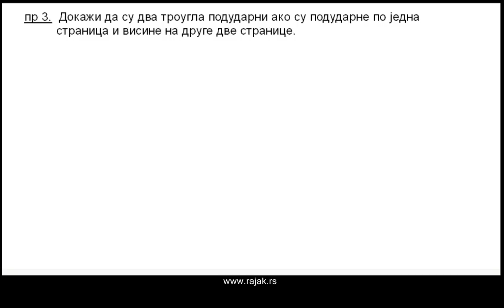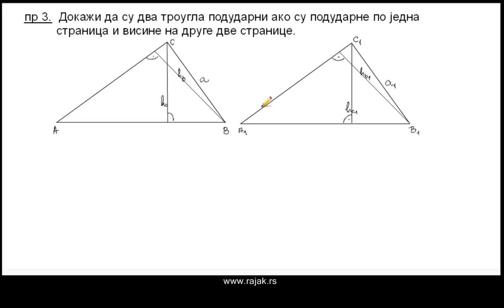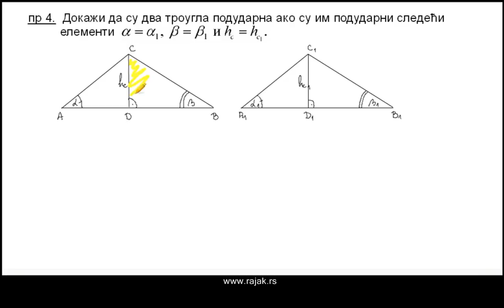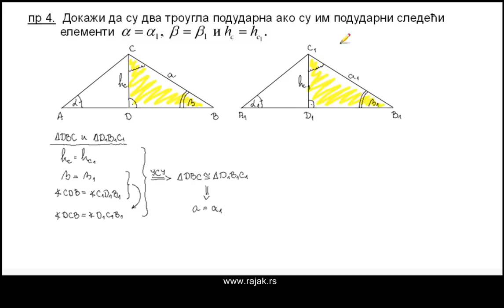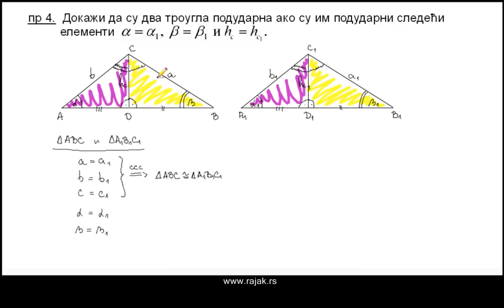Геометрија - подударност троуглова 2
Подударност троуглова. Ставови о подударности. Сложенији примери.
Контакт